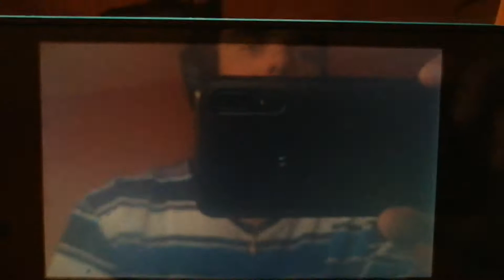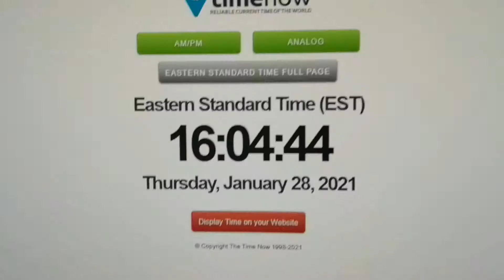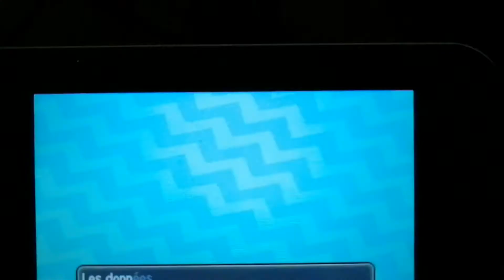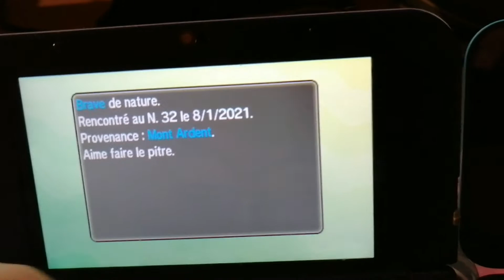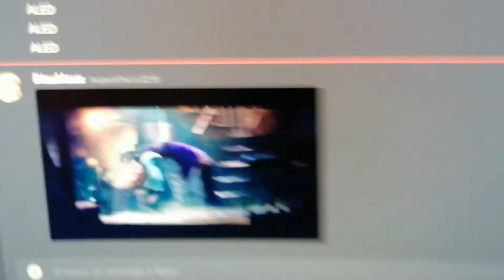(Live Reaction) [WSHC 2020/2021 #57] Chartor Chromatique / Shiny Torkoal 8 RE's